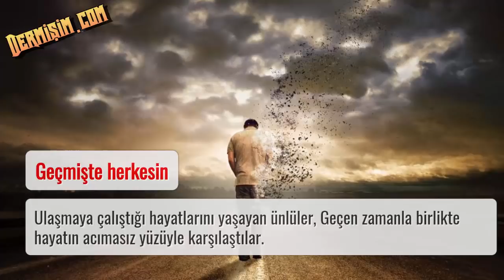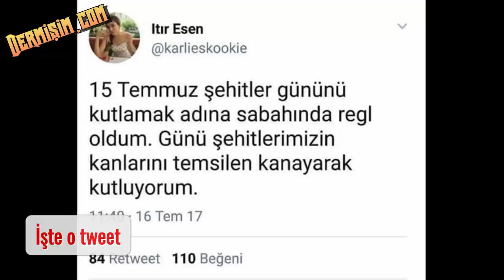Bir anda Tepetaklak olmuş 8 ünlü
Yarattıkları Skandallar Yüzünden Kariyerlerinin Tepetaklak Düşüşüne Engel Olamayan Ünlüler.
İşte Skandalları Yüzünden Tepetaklak olmuş 8 ünlü - 2. videomuz ile karşınızdayız.